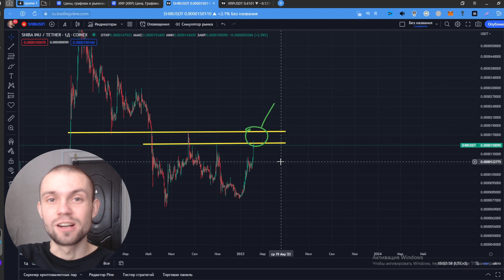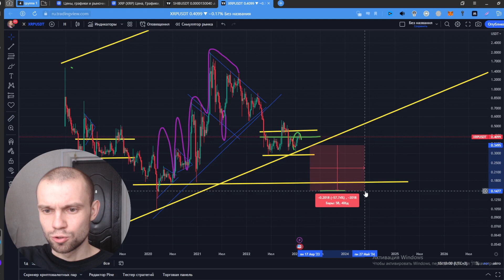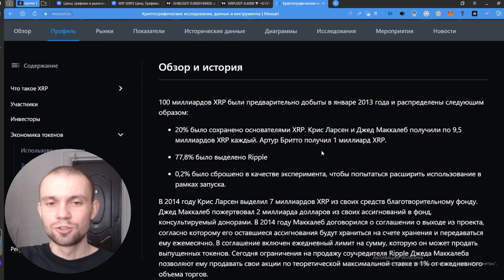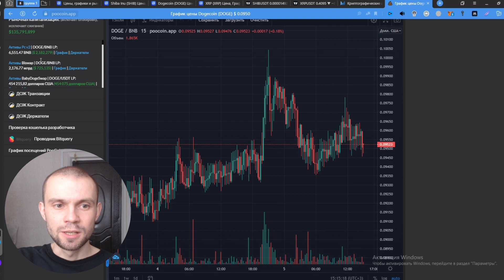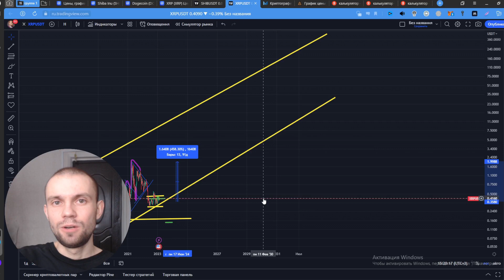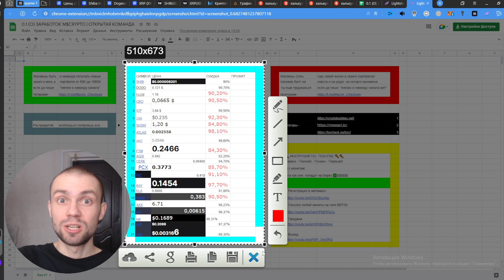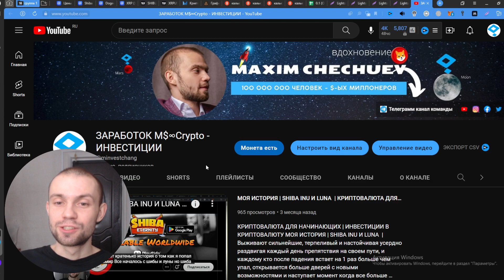XRP 2032 ГОД | SHIBA INU ЛУЧШИЕ ИНВЕСТИЦИИ В КРИПТОВАЛЮТУ (DOGE)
Я $ МИЛЛИОНЕР.

😮Командный телеграмм канал👫 Все самое не ожиданное тут, для терпеливых🎣

😺1. Желаю 50х - 1000х поэтому - "желаю в команду": черкай сюда.

🦁2. "Желаю Прокачать себя" на бесконечные миллионы $ и портфель: писочь сюда.  "Желаю Прокачать себя и порт"

🖥️ 🎖Платформа до выхода на рынок, новых монет -
(ссылка может устареть - смотри в крайнем видео) Желаешь чтобы, Я помог Тебе разобраться, пиши "желаю монеты до выхода на рынок"